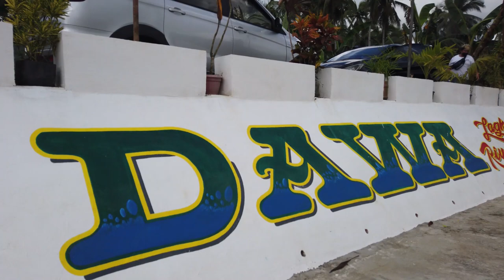BASEY GOLDEN RIVER CRUISE 🇵🇭 Part I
Golden (Cadac-an) River is the main river hub in Basey, Samar from and to the eastern barangays of the town. Prior to the construction of roads, the river was used to transport passengers and goods. Cadac-an River is known as the “golden river” because of the color that is reflected off the clay in soil.

The river cruise started in Brgy. Burgos, and went through various barangays southward the Golden River, then to Sohohon Natural Bridge Park and back to Brgy. Burgos.